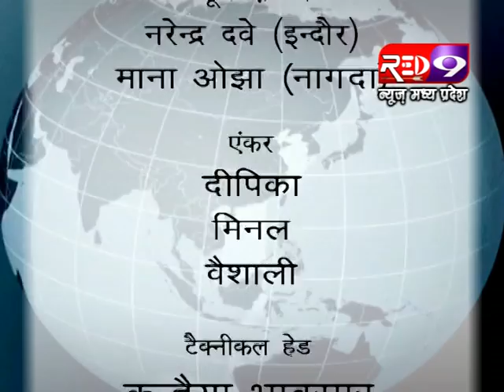3rd International Conference at Vishisht School of Management (VIPSAR), Indore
News at Red Channel, 3rd International Conference at Vishsiht School of Management (VIPSAR), Indore. It was held on December 06, 2014